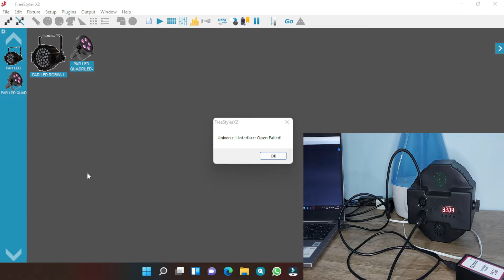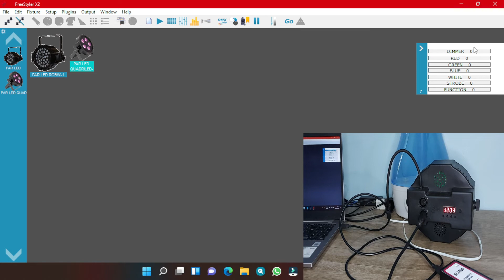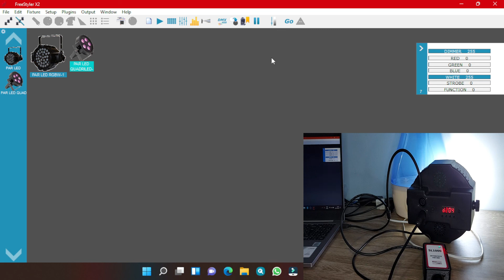!!!DMX!!! Como Controlar A Iluminação Pelo Computador